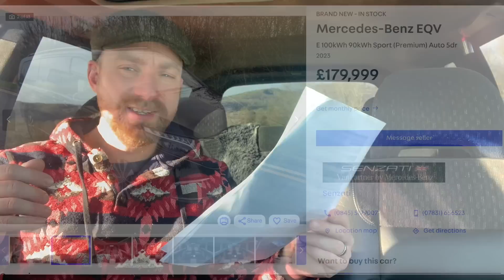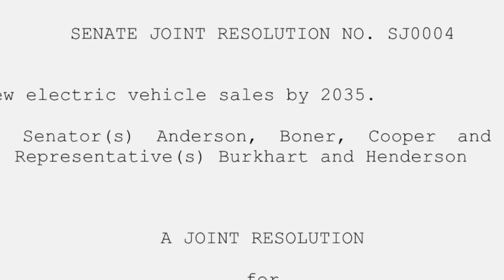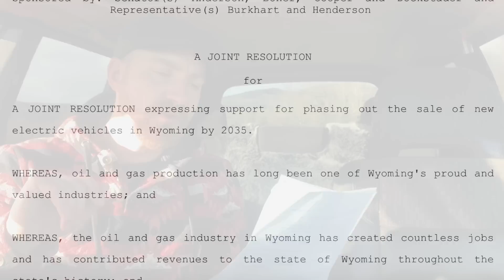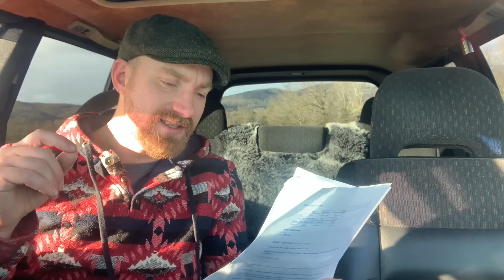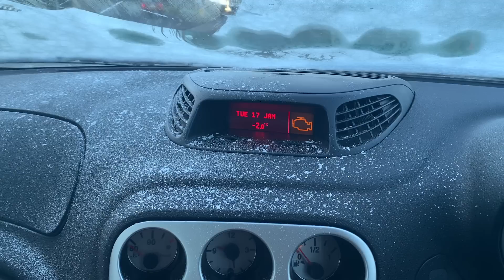Is the EV Dream Ending? Demand Down at Autotrader and Wyoming EV Ban Looming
Is the EV Dream Over? In this video we take a look at two recent articles, firstly that demand for EVs is down, and secondly that Wyoming want to ban the sale of EVs completely by 2035!

LINKS

State of Wyoming - 23LSO-0334 - SENATE JOINT RESOLUTION NO. SJ0004
Phasing out new electric vehicle sales by 2035.